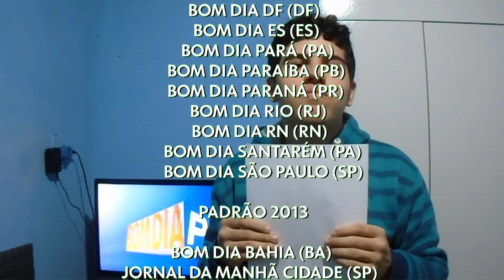Bom Dia PS - [11ª Apresentação] (10/07/2022)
Esta foi a Minha 11ª Apresentação Bom Dia PS do Dia 10/07/2022, o meu noticiário do Bom Dia Praça.